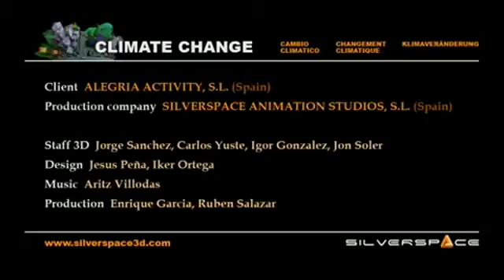the first first